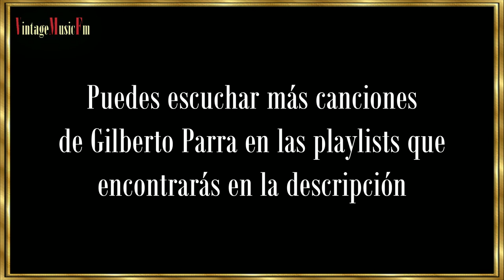GILBERTO PARRA - "Grandes Compositores", primera mitad del Siglo XX. Capítulo 12, Alberto Arija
Gilberto Parra es uno de los compositores que escribieron canciones que acompañaron a los emigrantes europeos hacia América durante la primera mitad del siglo XX. Nació el 30 de julio de 1913 en San Pedro Tesistán, Jalisco, México, donde residió hasta 1937. Estudió Agronomía al mismo tiempo que recibía clases de música en la Escuela Libre de Música de Guadalajara. En 1940 comenzó su trayectoria en la industria musical. Ya un año antes, y hasta 1961, trabajó en la emisora XEQ al tiempo que componía canciones que fueron interpretadas por grandes artistas, entre los que podemos citar a Vicente Fernández, Jorge Negrete, Pedro Infante, Amalia Mendoza, Lucha Reyes, Lola Beltrán y un auténtico sin fin de cantantes mexicanos de renombre internacional.

Una de las mayores satisfacciones de Gilberto Parra era viajar y escuchar sus canciones interpretadas por diferentes artistas en todo el mundo, incluso en diferentes idiomas.

Gilberto Parra realizó también la musicalización de numerosas películas. Fue director artístico del sello CBS y se le tiene por uno de los más importantes compositores de música ranchera. Se dice de él que, además, era un excelente practicante del deporte de la equitación y un experto jugador de dominó.

Recibió varios reconocimientos a lo largo de su carrera, entre los que se encuentran, además de varios discos de oro, el Premio “Diosa de Plata” y la medalla “Agustín Lara” de la Sociedad de Autores y Compositores de Mëxico. Falleció a la edad de 87 años en su rancho el 19 de octubre del año 2000.

Playlists de GILBERTO PARRA  en